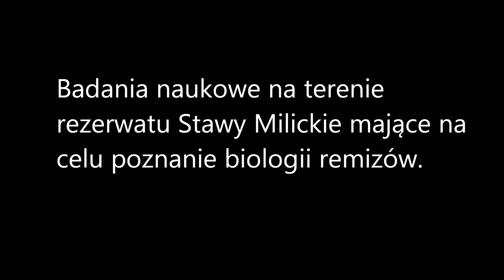Remiz - Penduline Tit - Stawy Milickie - Dolina Baryczy - sezon 2011